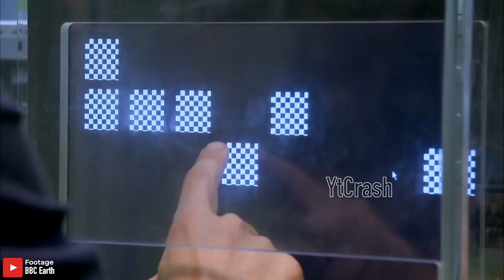KOK BISA DISITU? Terlihat Gumpalan Putih Misterius Bergerak Di Tebing Tinggi Saat Di Dekati Ternyata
YtCrash - Ngomongin tentang hewan, ternyata gak cuma hewan yang umum dijadikan peliharaan saja yang bisa menarik perhatian. Hewan-hewan di alam bebas pun bisa membuat kita terpukau dan gak disangka-sangka loh guys.

2 2309-4D aksi memukau hewan

▷▷ YtCrash Facts selalu memberikan informasi, hal unik dan aneh di dunia, kejadian misterius, berita viral, skill menakjubkan sampai yang lucu bikin ngakak bagi para CrashTroopers yang tercinta.